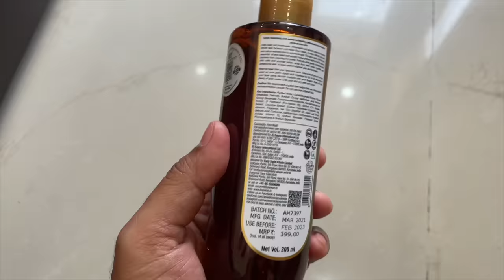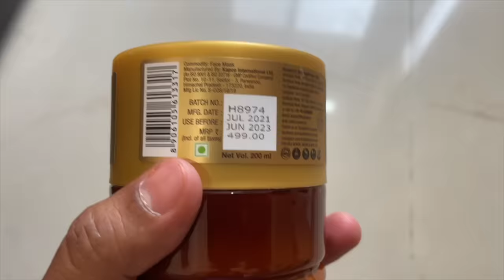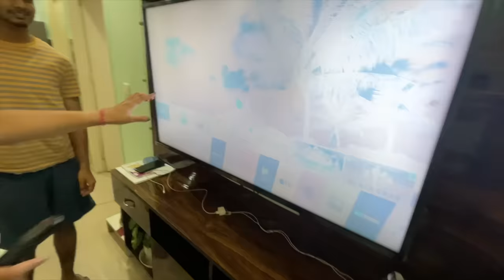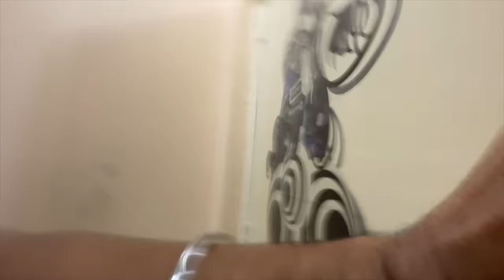Why She Killed Me ?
VLOG #27

WOW Skin Science Buy 1 Get 1 sale is live - Use code 'WOW' to avail this offer on their website - buywow.in

WOW Skin Science Anti Acne Face Serum - 30ml